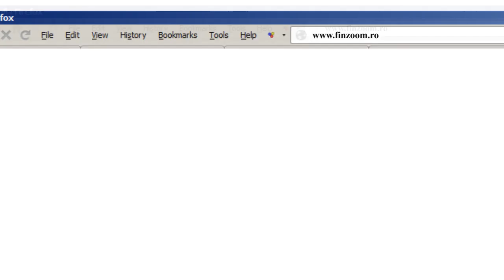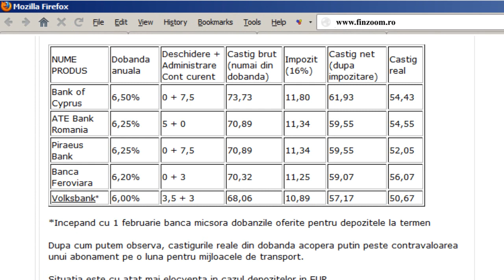Piata depozitelor bancare: scadente, dobanzi si tendinte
Emisiunea Money Makers a realizat o analiza a pietei depozitelor bancare oferite de catre banci in aceasta perioada, avand-o ca invitat pe Diana Tarus, analist financiar in cadrul portalului financiar Finzoom.ro.